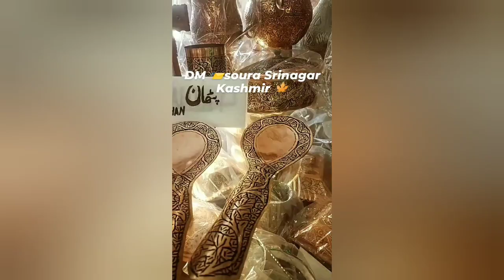New design of kashmiri copper utensils || Jug set || handi || doungi set 🔥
Designer girlish pheran set || Imported velvet aari work pheran design🔥

Premium quality raffal pheran design || Handmade aari work pheran design

Designer girlish pheran set design || Kani velvet and tilla work pheran

My Other Social Account Link